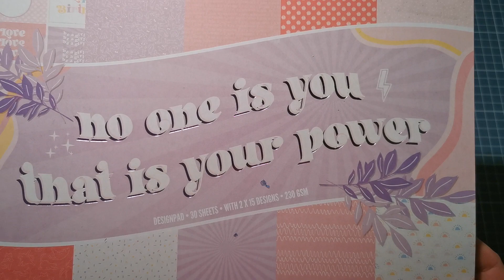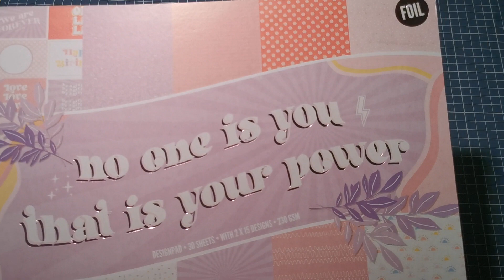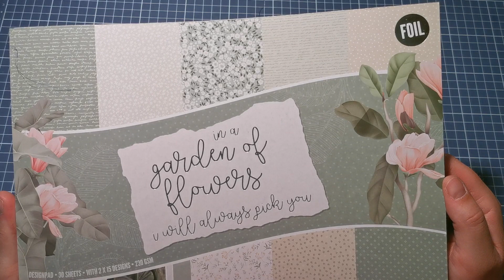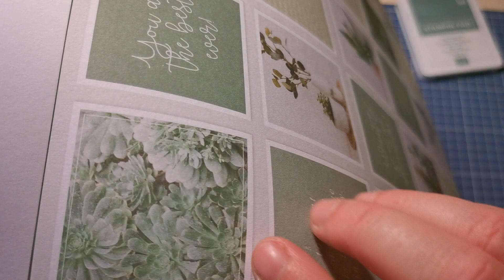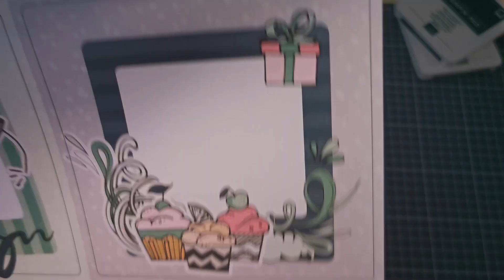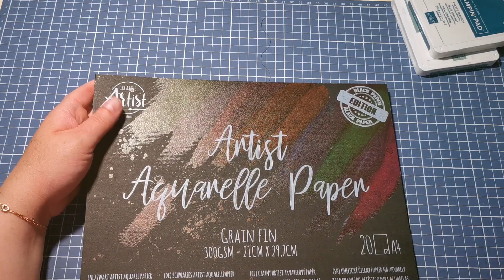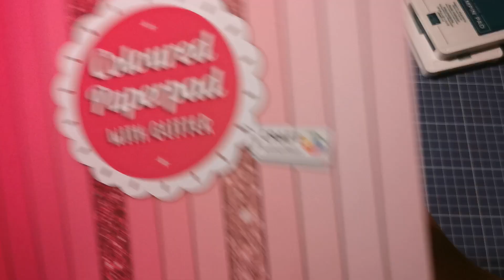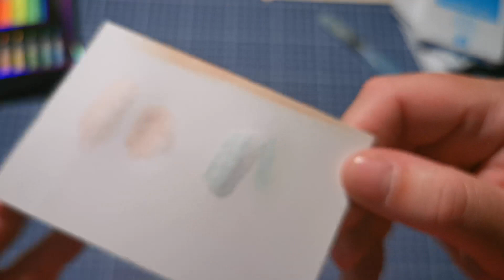haul action (juillet 2022)...